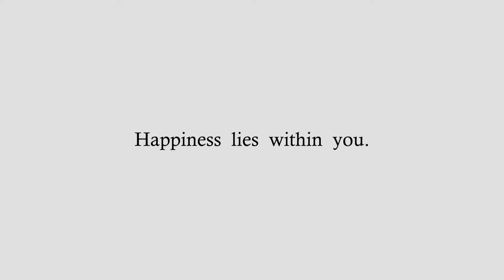Happiness lies within you - Yuvaveer Sandesh ( VVF's Youth Wing )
A clip from the series of talks by Vasudhaaji on life lessons from the Bhagawad Gita. She addressed the youth in a series of online talks on valuable lessons to be derived from the eternal verses of the Holy Gita.

The Youth are the future of a nation and with the aim of preparing our youth to meet the challenges of adolescence and adulthood and achieve his/ her full potential, Viva Vedanta Foundation, under the guidance of Gurumaa Vasudhaaji, has initiated Yuvaveer, a platform to interact with the youth. Under this initiative, various activities are conducted regularly, both at the VVF center, Belapur and at Sai Nivas Coimbatore to promote social, ethical, emotional and physical competencies.

The Viva Vedanta Foundation's aim is to spread the knowledge of Ancient Wisdom (Upanishads, Bhagavad-Gita) to accelerating the awakening of individual's understanding, thereby to create an evolved and dynamic society.

Annam Brahma

The physical body is said to be the temple of the living God and is sustained by Food (Annam) The Maai Annadaan Seva (a VVF initiative) aims to serve this temple, through daily Annadaan.

This Seva commenced a few years ago, when food was served to the hungry on special occasions and today we are blessed to have our own kitchen at Nerul, from where we distribute meals for almost 250 people. Our Seva has taken many forms this past year, due to the pandemic. Like serving wholesome packed meals and distributing monthly grocery kits to families. It is due to the support of well wishers like you, that this service has sustained. We look forward to your continued support and generous contributions towards this cause.

Bank details:

Viva Vedanta Foundation
HDFC Bank
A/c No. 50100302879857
Branch: Aditya Birla Center Branch
IFSC - HDFC0000580